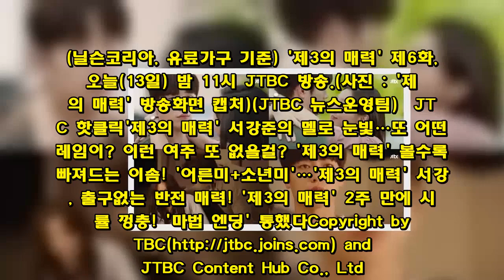´제3의 매력´ 한발 늦은 서강준…이솜 곁 민우혁에 긴장감↑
'제3의 매력' 서강준이 이솜 곁에 있는 낯선 남자 민우혁을 다시 한번 목격했다. 무엇보다 난감한 상황에 처한 이솜을 도와준 민우혁의 등장으로 긴장감을 높였다.지난 11일 방송된 JTBC 금토드라마 '제3의 매력'(극본 박희권·박은영, 연출 표민수, 제작 이매진아시아, JYP픽쳐스) 5화에서는 "연애는 원래 유치한 거래"라던 온준영(서강준)의 유치한 질투와 이를 사랑으로 감싼 이영재(이솜)의 모습이 그려졌다. 하지만 방송 말미, 영재와 소희(신도현)가 7년 전 일일호프가 있던 날처럼 사람들 앞에서 싸우게 되는 상황이 벌어졌다. 그 순간, 영재를 도와준 건 준영이 아닌 최호철(민우혁). 반면 이 모든 상황을 지켜볼 수밖에 없던 준영의 모습이 엔딩을 장식, 앞으로 세 사람의 관계 변화에 대한 궁금증을 높였다.남자 손님의 머리를 감겨주고 있는 영재를 목격하고선 질투를 시작한 준영. 영재와 낯선 남자와의 로맨틱한 순간을 상상하는가 하면, 결국 그 남자를 쫓아가 "실례합니다. 저희가 지금 쫓고 있는 악질 흉악범이 있어서"라며 신분확인까지 했다. 낯선 남자 최호철은 "잘 나가는 성형외과 의사에, 키는 180이 훨씬 넘고, 얼굴도 잘생겼고, 그런 불쾌한 상황에도 유연하게 대처하고, 성격도 좋아 보였다." 그래서 준영은 더 신경이 쓰였다."나는 영재를 잘 알고, 그래서, 별거 아닐 거라는 것도 믿고 있지만"이라며 애써 마음을 추스르려는 준영. 이렇게 머리로는 인정을 했지만, 마음을 그렇지가 못했다. 그래서 그 날 이후, 영재의 연락을 피했다. 하지만 준영은 아무리 피곤해도 지하철이 다니는 시간에는 택시를 타지 않는 영재를 알기에 그녀의 퇴근길을 조용히 지켰다. 하지만 영재는 이 상황을 알리 없었고, "우리 4일이나 못 본 거 알어? 보고 싶은데"라며 준영에게 메시지를 보냈지만, 준영은 답하지 않았다.그렇게 일주일 가까이 만나지 못한 끝에, 수재(양동근)의 커피 트럭 앞에서 우연히 마주치게 된 준영과 영재. 준영은 "너 나랑 약속했잖아. 딴 남자 머리 안 감겨주기로. 근데 그 자식이 뭔데 네가 머리를 감겨주냐고"라며 솔직한 마음을 폭발시켰고 이는 "두 눈 똑바로 박힌 남자면 싹 다 너 좋아하지"라는 질투인지 고백인지 모를 말로 이어졌다. 이에 소리 내어 웃던 영재는 "누가 들이대든 말든 난 너밖에 없어"라며 입맞춤으로 답했다. 그제야 마음이 풀어진 준영은 "바다 한번 보고 스트레스 싸악 날리면 쇼도 화악 집중해서 잘할 거 같은데"라는 영재의 말에 망설임 없이 바다로 향했다.   드디어 패션쇼 당일, 준영은 꽉 막힌 도로 때문에 패션쇼에 늦어버렸다. 그럼에도 삐뚤게 주차된 차를 못 참고 똑바로 주차를 하고서야 영재에게 줄 꽃다발을 들고 올라갔다. 하지만 이미 패션쇼는 끝이 났다. 무대 뒤에서는 7년 전 일일 호프 날처럼 "꼴깝 떨지 말고 시키는 대로 해. 머리나 만지는 주제에"라는 소희 때문에 폭발한 영재가 "왜 당당하게 못 말하고, 귓속말로 하니? 그렇게 힘들게 두 얼굴로 살지 말고 당당하게 살어. 너 왜 그렇게 구리니"라고 소리치며, 7년 전 '그 날'처럼 몸싸움이 벌어지고 있었다."어디 감히 주제도 모르고"라며 영재를 밀어버린 소희. 뒤늦게 도착한 준영이 나서기 전, 달려드는 소희를 제지하고 영재를 보호한 사람은 호철이었다. 소희의 초대를 받고 패션쇼에 오게 된 호철이었지만 "저 두 얼굴의 김소희씨 보러 온 거 아니고, 머리하는 이영재씨 보러 온 거에요"라며 영재 앞에 섰다. 그리고 호철은 발목이 삔 영재를 안아서 일으켰고, 준영은 이 광경을 고스란히 목격하고 있을 수밖에 없었다. 과연 준영은 어떤 선택을 할까. 세 사람의 관계는 어떻게 변화하게 될까.한편 이날 시청률은 전국 2.7%, 수도권 3.0%를 기록했다. (닐슨코리아, 유료가구 기준) '제3의 매력' 제6화, 오늘(13일) 밤 11시 JTBC 방송.(사진 : '제3의 매력' 방송화면 캡처)(JTBC 뉴스운영팀) JTBC 핫클릭'제3의 매력' 서강준의 멜로 눈빛…또 어떤 설레임이? 이런 여주 또 없을걸? '제3의 매력' 볼수록 빠져드는 이솜! '어른미+소년미'…'제3의 매력' 서강준, 출구없는 반전 매력! '제3의 매력' 2주 만에 시청률 껑충!